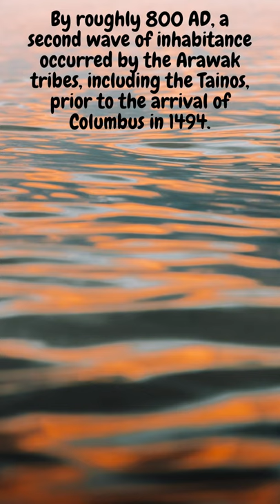the history of Jamaica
Tells you key facts about Jamaica.